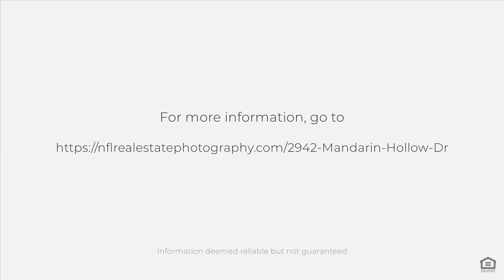2942 Mandarin Hollow Dr, Jacksonville, FL